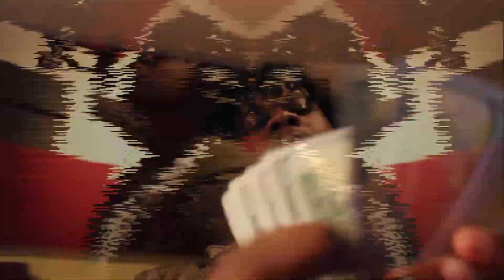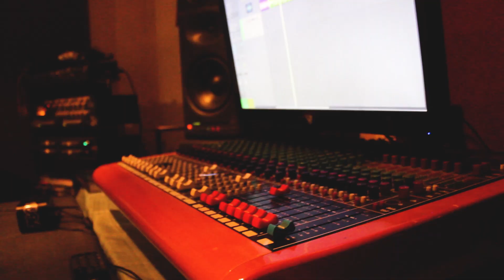Boma35 - Swear to God (Official Video)